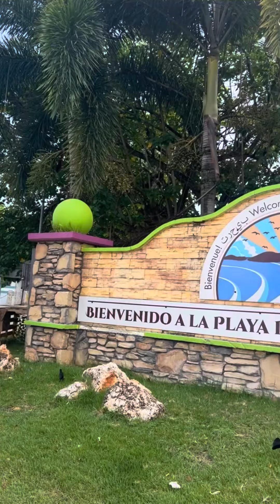Vega Baja 🙂🇵🇷Playa Mar Bella 🏝️🏖️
En mi amado pueblo 🥲en el cual me creí y nací 😀 cuanto te extraño 💕 eres parte de mi 💕 te llevo conmigo en todo momento y cuando te puedo disfrutar soy muy feliz 💕 La playa Mar Bella es una de las más hermosas de PR. Es mi playa preferida de PR donde más segura me siento, es limpia, y calmada la mayor parte de las temporadas 😊su agua calientita o tibia. Excelente para tomar fotos y videos no dejes de visitarla te llevarás una gran experiencia 🙏 si te gustó mi video subscríbete 😘compártelo y preciona me gusta👍 por favor gracias 😊 te amo mi playa querida y lo doy eternas gracias a mi papá por haber tomado la decisión de vivir en Vega Baja descansa en paz papi querido ( Juan Núñez Cordero te extraño 🥲🙏